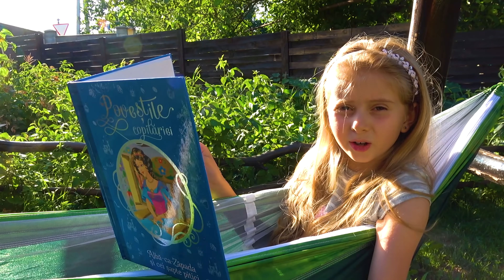Lucruri pe care copiii NU le spun niciodată în vacanță ❌ sketch amuzant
Lucruri pe care copiii nu le spun niciodată în vacanță ❌ sketch foarte amuzant. Ce nu zic copii niciodată. Un copil niciodată nu ar spune aceste lucruri. Un video pentru copii și părinții lor. Faze tari. Mori de râs. Faze comice. Faze de râs

⚠️ ATTENTION! ⚠️

⚠️ ATENȚIE! ⚠️